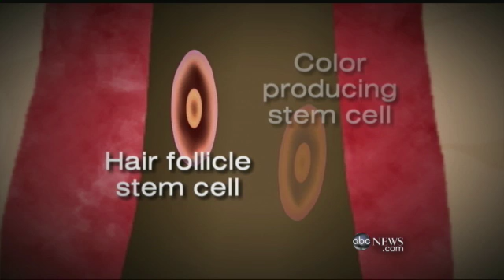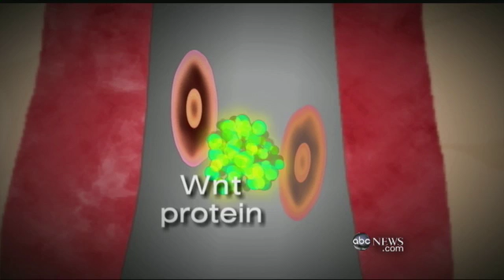Can Gray Hair Be Reversed?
Scientists believe they have cracked the code to keep hair its original color.